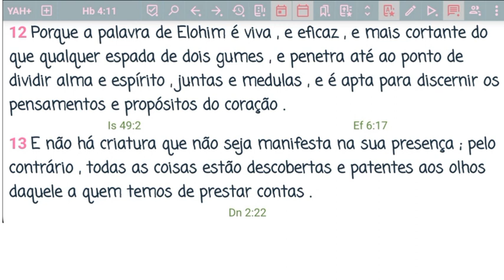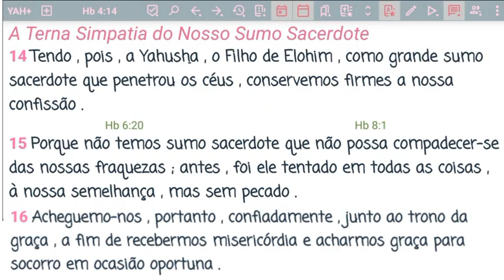O Messias na Antiga Aliança | O Grande Sumo Sacerdote (Hebreus Cap. #4 14-16)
Participe do nosso Projeto de alfabetização de hebraico bíblico no Telegram